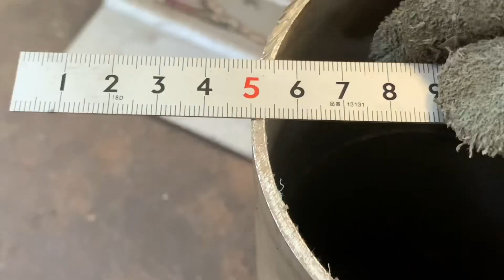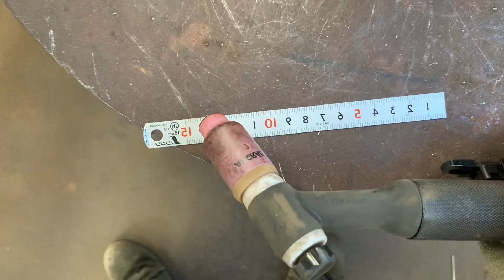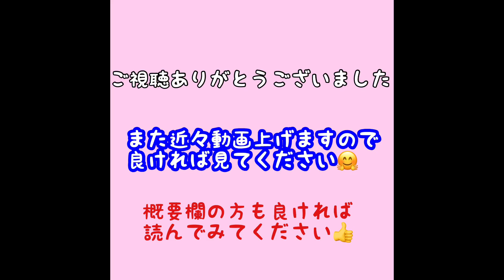【溶接資格TN-P】合格できるはず‼︎パイプの試験を受ける際は是非見てください tigwelding4inch100A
今回はティグのパイプ溶接の資格の取り方を実技も合わせて解説します！これから資格を取る方や更新などで綺麗に出来ない方などは参考になると思いますので良ければ参考にしてみてください🤗

試験はやはり緊張すると思いますし
焦らず確実に裏波が出ているのを把握しながら丁寧に裏波を出してください！

そーすれば合格できると思います🙆‍♂️

今回隙間無しでしたが
次は隙間を開けての溶接方法と
動画出しますのでどちらか自分に合ったやり方で試して貰えればいいかなと思います😊